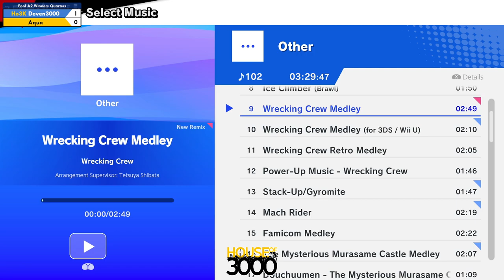Xeno340 Pool A2 Winners Quarters Deven3000 vs Aqua